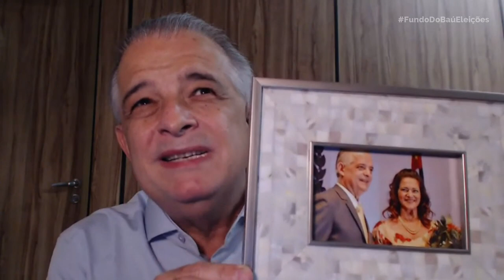MÁRCIO FRANÇA | QUEM É O CANDIDATO DO PSB AO SENADO EM SP?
Candidato à prefeitura de São Paulo pelo PSB ( Partido Socialista Brasileiro ) e ex-governador de São Paulo, Márcio França contou que desmaiou quando tomou posse como governador de São Paulo, no lugar de Geraldo Alckmin, e que era pra estar no avião que caiu e matou o colega de partido Eduardo Campos, então candidato do Partido Socialista Brasileiro à presidência da república nas eleições de 2014.

O candidato Márcio França nasceu em Santos, litoral de São Paulo, e conta que era praticante de surf e de futebol. Chegou a jogar no time de base do clube santista de Pelé mas um acidente o impediu de seguir carreira no futebol.

Bem colocado na pesquisa para prefeitura de SP, Marcio França já foi vereador, prefeito de São Vicente, reeleito com o recorde de 94% dos votos, e ainda governador do estado de São Paulo.

Márcio França, candidato do PSB,  já foi um homem gordo também e chegou a pesar 120 quilos. Ele fez uma cirurgia bariátrica e hoje se mostra cheio de saúde pra disputar as eleições 2020 à prefeitura de SP